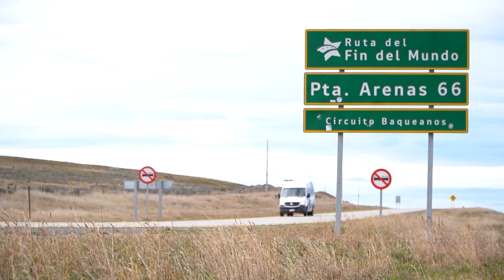Bus de la Justicia inicia gira en la Región de Magallanes con atenciones en terreno a la comunidad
El Bus de la Justicia del Poder Judicial hizo su primera parada ayer –jueves 19 de enero- en la comuna de Laguna Blanca, para entregar información y asesoría jurídica a la comunidad. Por casi tres semanas continuas el móvil estará recorriendo las provincias de Última Esperanza, Tierra del Fuego y Magallanes, para responder consultas en materias como violencia intrafamiliar, derecho de alimentos, divorcio, herencia y derecho sucesorios, cobro y pago de deudas, cuidado personal de menores y despidos injustificados, entre otras.